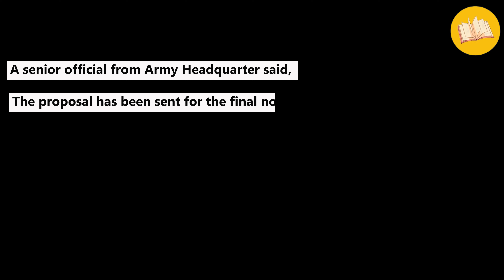Army nod to Uttarakhand non-Gorkhas in Gorkha Rifles | The Twinkling Updates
The Indian Army Headquarters has sanctioned the recruitment of non-gorkha personnel from Uttarakhand into select Gorkha Rifles regiment.
The move, expected to come into effect from the next recruitment cycle, will enable local Garhwali and Kumaoni youngsters to join the Gorkha Rifles.
Till now, only Nepal-Domiciled Gorkhas and Indian-Domiciled Gorkhas were recruited into GR regiments. At present, India has approximately 40 GR Battalions